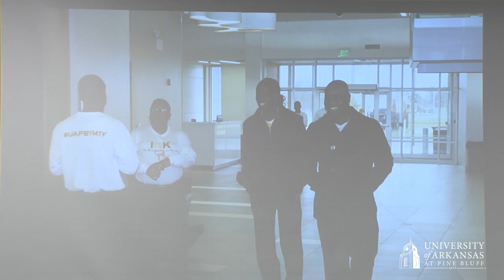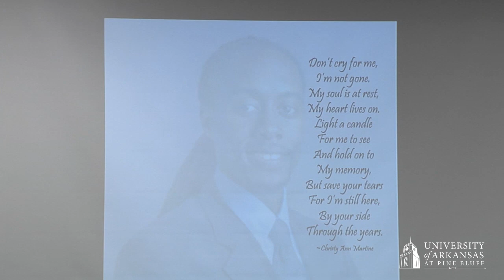YMTF Opening Session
Camera Operators
Randy Kelley
Tristan Hall
Edited by Randy Kelley